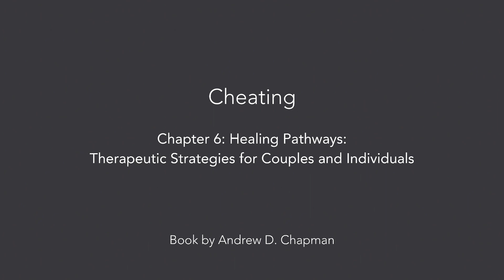Cheating Audiobook: Chapter 6, Healing Pathways: Therapeutic Strategies for Couples and Individuals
This is Chapter 6 from my 2023 book "Cheating." If you like it and/or want to help me out, consider buying the book, which is available for a special discounted price of $6 (normally $10) on Apple Books and Google Play.

TOC:
Introduction
Chapter 1: Unraveling Infidelity: Understanding the Whys and Hows
Chapter 2: Digital Love and Desire: The Impact of Technology on Affairs
Chapter 3: The Siren's Call: Sex, Desire, and Infidelity
Chapter 4: The Emotional Aftermath: Betrayal, Trauma, and Resilience
Chapter 5: Confronting the Fallout: Navigating Post-Betrayal Dynamics
Chapter 6: Healing Pathways: Therapeutic Strategies for Couples and Individuals
Chapter 7: Rebuilding Together: Restoring Trust and Intimacy
Chapter 8: Personal Journeys: Growth, Reflection, and Healing
Chapter 9: Diverse Perspectives: Cultural, Generational, and Gender Views on Infidelity
Chapter 10: Beyond Betrayal: Prevention, Education, and Relationship Strengthening
Conclusion